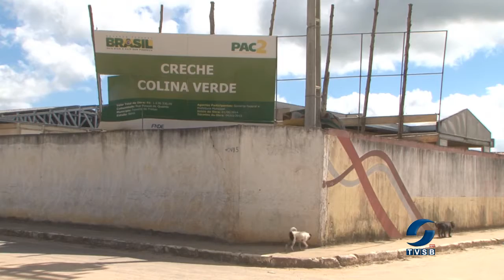Absurdo: creches abandonadas em Teixeira de Freitas revolta moradores